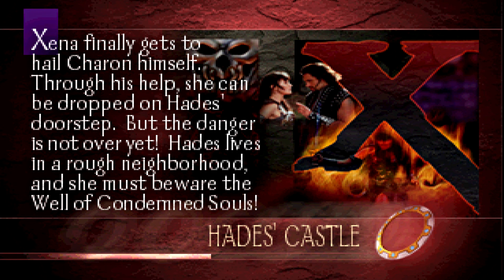PSX Playstation: Xena: Warrior Princess - Part #3 [Subwoofer Test! Gameplay!] By Shinjuku Cafe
Xena: Warrior Princess (video game)

i do really like this game and the xena tv series 😘

longplay by shinjuku cafe
part #3

part 4 will come someday later

i am not that good player so i use load & save states

this program converts videos to smooth 60 fps
I converted 30 fps to 60 fps video so it softens the picture but unfortunately it doesn't always work properly and especially when I still have the old pc components in the machine

subwoofer test! gameplay
subwoofer edition: the bass is cut at 25 hz